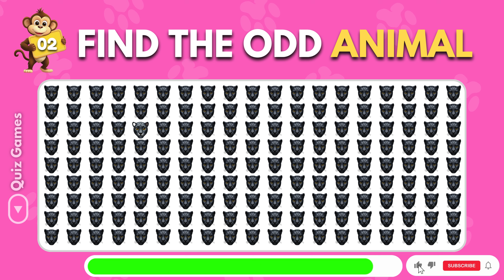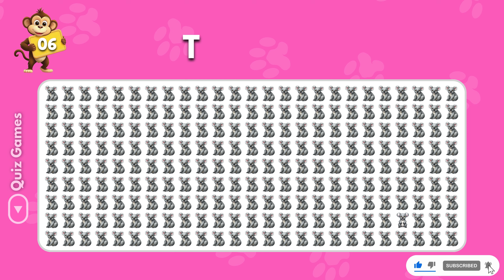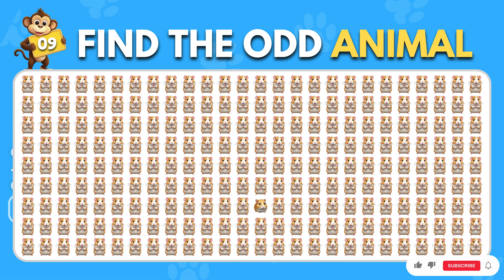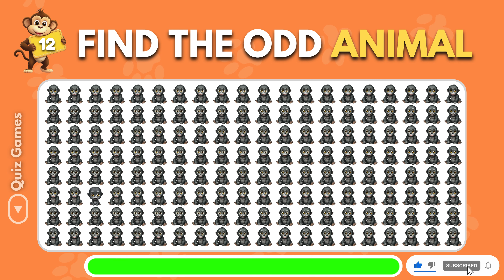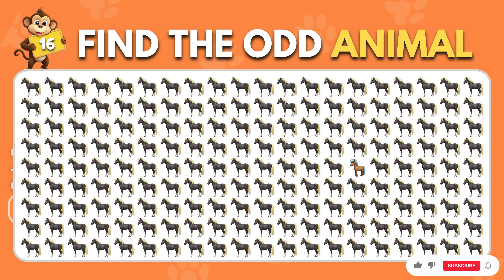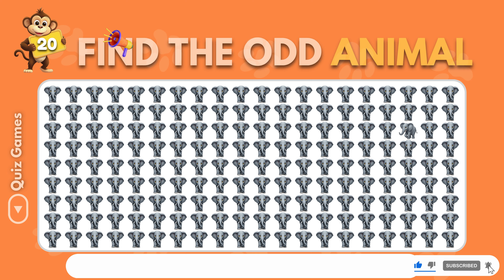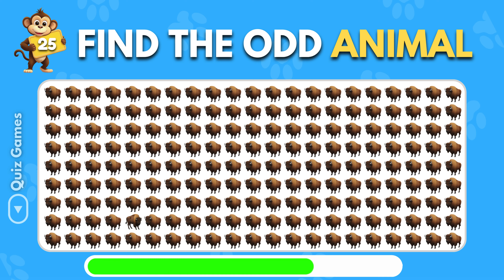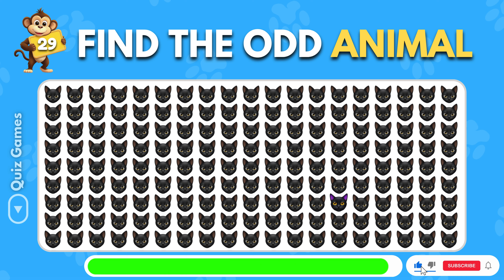Find The Odd One Out - Hard Edition | Animal Quiz 🐶🐼🐯 Easy, Medium, Hard - 30 Levels Emoji Quiz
Test your animal knowledge with this hard edition of Find The Odd One Out! With 30 levels of emoji quizzes in easy, medium, and hard difficulty, this animal quiz will challenge your skills. Can you spot the odd one out in each level? Can you spot the difference? Give it a try and challenge your friends!
Play now and see how many you can solve! 🐶🐼🐯